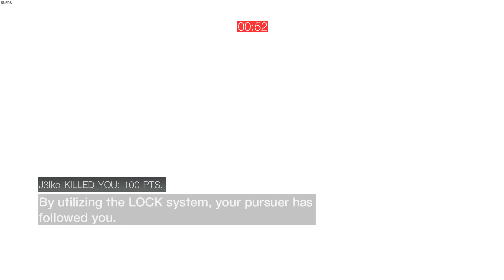Competitive ACB Escort #257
blacksmith on forli DomDaddy